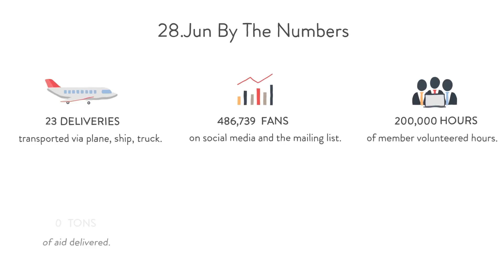28. Jun By The Numbers